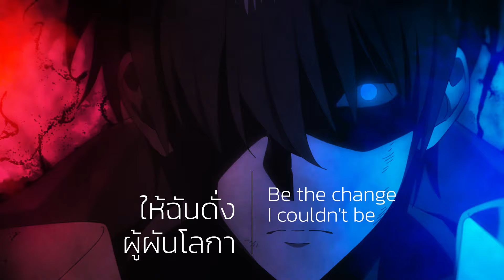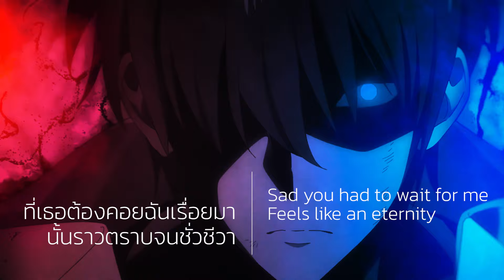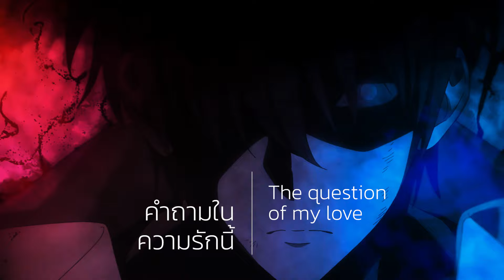(Cover) DARK ARIA ‹LV2› - SawanoHiroyuki[nZk]:XAI 【Solo Leveling】┃ FAHPAH⚡《TH/EN Audio Track》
Song: DARK ARIA ‹LV2›
Vocal: XAI

▼ THIS COVER
🎤 Vocals: Fahpah
🎧 Mix: Fahpah
🎬 Video: Fahpah

▼ Lyrics

The time has come to pack away all the joys
You don't wanna hear my apology
Get it off my chest
I would do my best
I know what you fear
Similarities we possess

Never will I pass the test
The scene is fading
Can my soul be put to rest?

Death is gonna come for me
Be the change I couldn't be
Can you find a life that's like fairytales?
Far from this tragedy
Sad you had to wait for me
Feels like an eternity
Please forgive me for my sins
Angels wings lifting and setting me free

The question of my love
Slipping right through the cracks and crumbling to dust